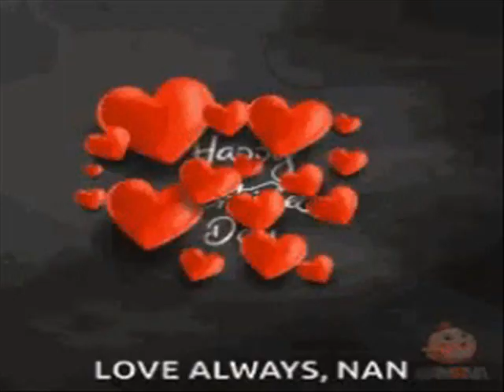GREGORY - Brotherhood of man - Beautiful Lover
BOŻE ŚWIĘTY NAWALONY WALENTY ! hahahaha